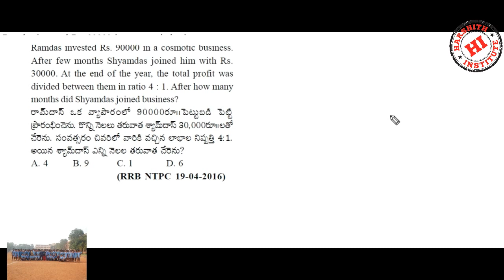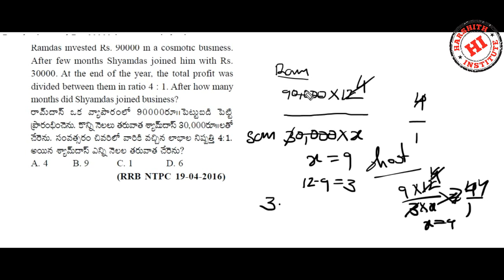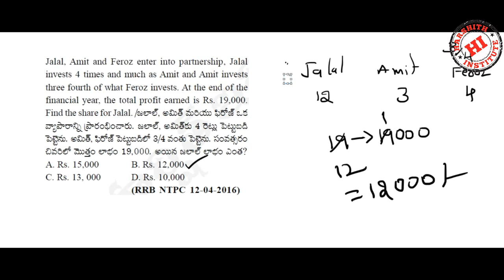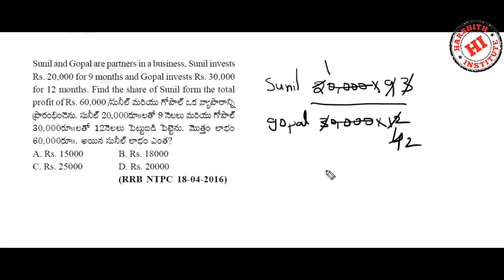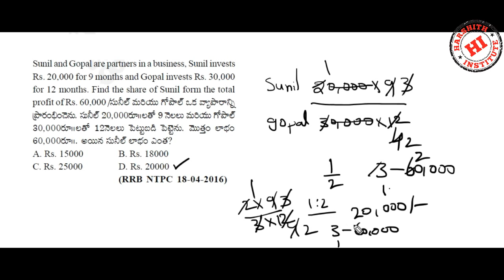Best Explanation (RRB Previous Paper) Partnership in Telugu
Rrb je
Rrb ntpc
Rrb exams
mental ability
• alp
• ssc
• arithemetic videos
• reasoning videos
• maths shortucuts
• ibps
• Tspsc rrb
• rrb ntpc